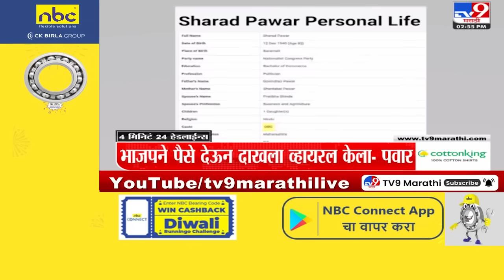4 मिनिट 24 हेडलाईन्स | 4 Minutes 24 Headlines | 3 PM | 13 November 2023 | Marathi News Today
4 मिनिट 24 हेडलाईन्स | 4 Minutes 24 Headlines | 3 PM | 13 November 2023 | Marathi News Today